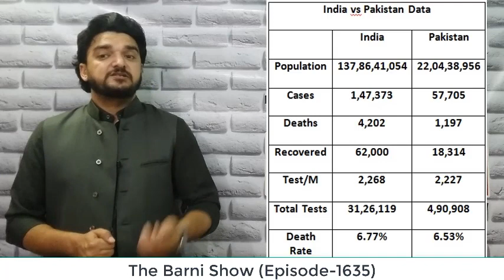EP-1635- भारत vs पाकिस्तान; कैसा है दोनों देशों का हाल, देखिये आंकड़े | The Barni Show